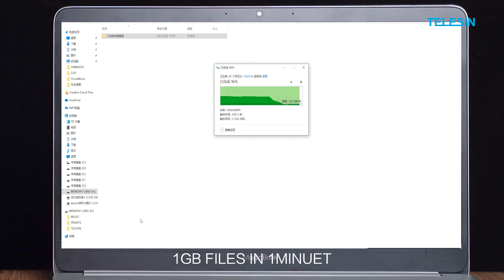Allinbox Charger for GoPro Hero 9 with 3 TF + 3 batteries